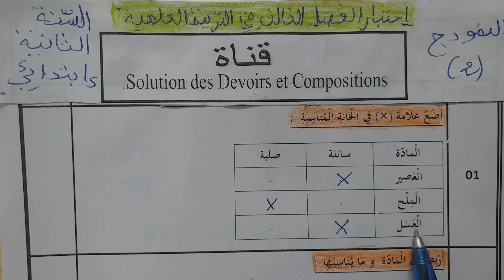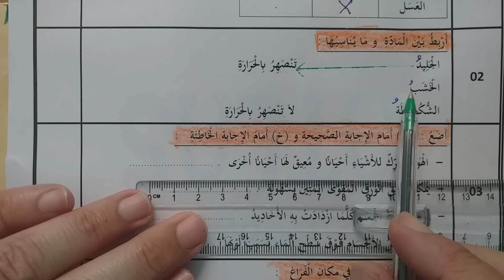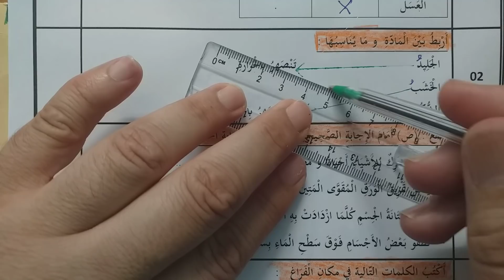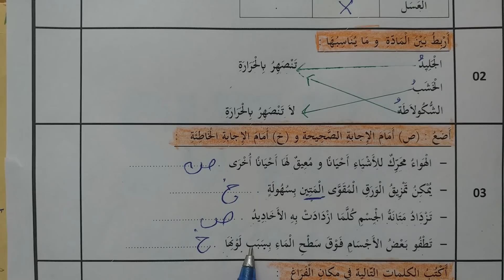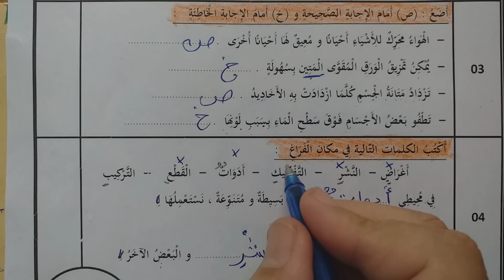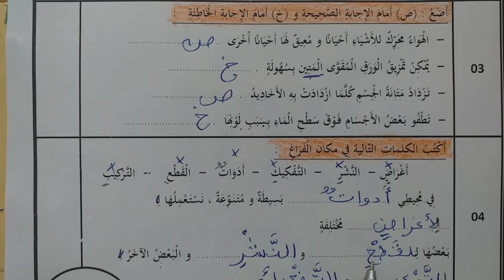السنة الثانية ابتدائى حل اختبار في التربية العلمية النمودج 2 الفصل الثالث الجيل الثانى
السنة االثانية ابتدائى التربية العلمية الجيل الثانى
 فروض
 إختبارات
 مراجعات
تقويم تشخيصي سنة ثانية ابتدائي
الرياضيات
السنة الثانية ابتدائى
الجيل الثانى
الفصل الأول
ikhtibar sana 2 ibtidai
اختبار الرياضيات
sujet 2 annee primaire
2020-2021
2020/2021
فروض السنة الثانية ابتدائي
امتحانات السنة الثانية ابتدائي
اختبارات السنة الثانية ابتدائي
اختبار الرياضيات
اختبار الرياضيات الفصل الأول
اختبارات السنة الثانية ابتدائي في الرياضيات الفصل الأول
الرياضيات للسنة الثانية ابتدائى

اختباراللغة العربية
اختبارات السنة الثانية ابتدائي في اللغة العربية الفصل الأول
اللغة العربية للسنة الثانية ابتدائى
logha arabia sana 2
اختبارالتربية العلمية
اختبارات السنة الثانية ابتدائي في التربية العلمية الفصل الأول
التربية العلمية للسنة الثانية ابتدائى
اختبارالتربية الإسلامية
اختبارات السنة الثانية ابتدائي في التربية الإسلامية الفصل الأول
التربية الاسلامية للسنة الثانية ابتدائى
tarbiya islamiya sana 2
اختبارالتربية المدنية
اختبارات السنة الثانية ابتدائي في التربية المدنية الفصل الأول
tarbiya madania sana2
التربية المدنية للسنة الثانية ابتدائى